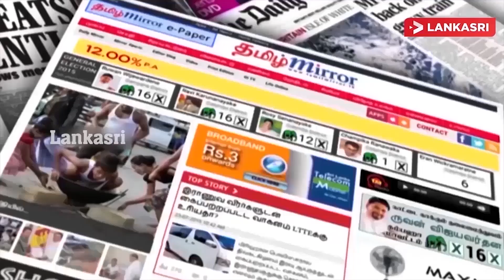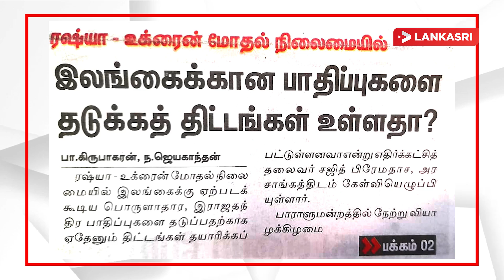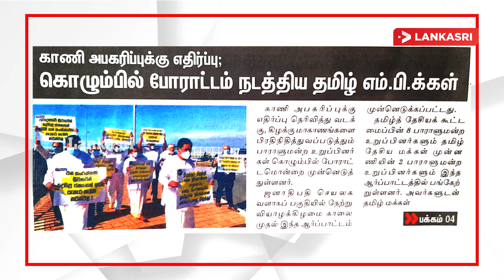தடை செய்யப்பட்ட பொருளை சபைக்குள் கொண்டுவந்ததால் ஏற்பட்ட சர்ச்சை!